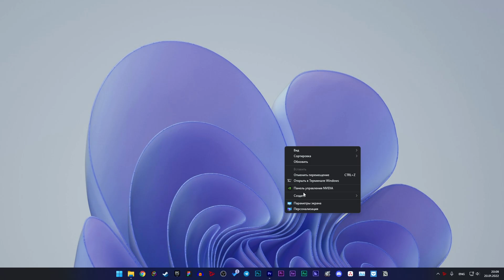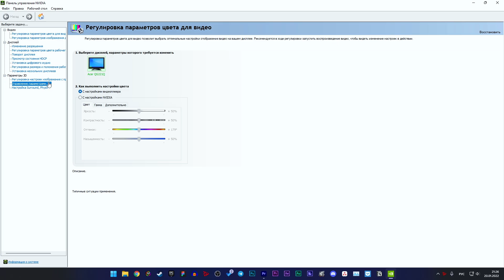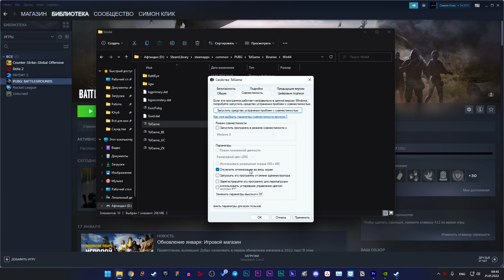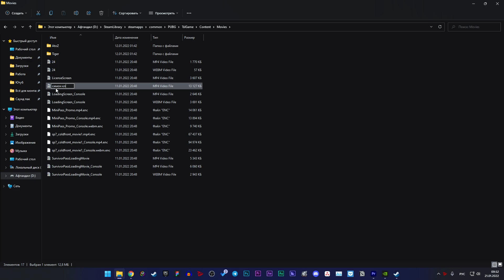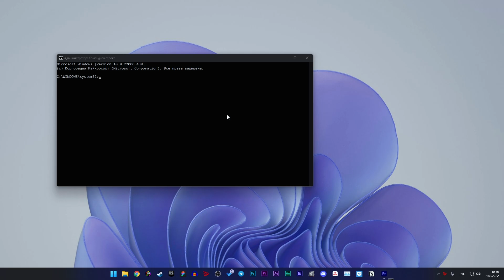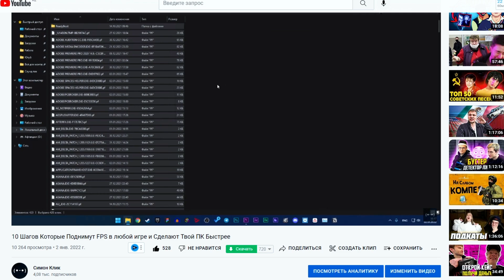Как поднять FPS в PUBG на Слабом ПК/Ноутбуке! Максимальная Оптимизация и Настройка Пубг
Покупай лецинзионные ключи 👇🏻
⏬⏬Полезные ссылки⏬⏬
В данном видео вы узнаете как увеличить fps в pubg и начать играть в пубг на слабом пк/ноутбуке. как поднять fps в pubg. максимальная оптимизация pubg. pubg на слабом пк. как поднять фпс в пубг. как повысить фпс в пубг. настройка pubg. повышение фпс в пубг. pubg на слабом пк. pubg на слабом ноутбуке. убрать лаги в пубг. убрать задержку в пубг. убрать фризы в пубг. лучшие настройки pubg. настройки пубг для оптимизации. настройки пубг для повышение фпс. поднятие фпс в пубг. настройка nvidia для игр. оптимизация пк. настройки графики pubg на слабых пк. низкий фпс в пубг. pubg повышение фпс. playerunknown's battlegrounds настройки графики. playerunknown's battlegrounds на слабом пк. оптимизация pubg 2023. максимальная оптимизация и настройка пубг. запуск пубг на слабом компе
Скрипт: powercfg -duplicatescheme e9a42b02-d5df-448d-aa00-03f14749eb61
📌Смотри мои другие видео:

Тайминги:
0:00 Вступление
0:49 Настройка видеокарты
2:26 Настройка графики в игре
4:49 Оптимизация пк
5:00 Обновление драйверов видеокарты
5:17 Настройка PUBG
6:02 Убираем заставку игры
6:44 Закрываем запущенные приложения
7:03 Настройка электропитания
7:26 Обновление DirectX
7:47 Итог